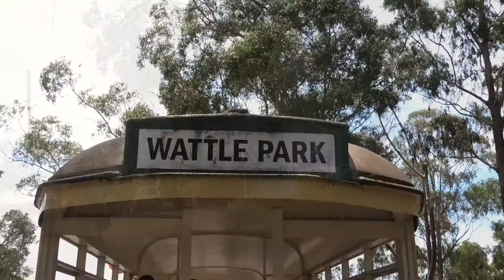WATTLE PARK ~ Victoria 2020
The park was first created when the Hawthorn Tramway Trust (HTT) purchased 137 acres (554,000 m²) of land from Eliza Welch, under the condition it was to be used as a public park. The park was formerly the residence of the late Cr. Orlando Fenwick, who became Lord Mayor of Melbourne. It was known as Fenwick's Paddock when purchased for about £2500 by the late Mrs. Welch (proprietress of Ball and Welch Pty. Ltd.). The park opened on 31 March 1917 when Sir Arthur Stanley planted a Golden Wattle and named the park.

Due to the HTT's financial troubles, further development of the park was put off for some time. After the HTT had been amalgamated into the Melbourne and Metropolitan Tramways Board, it was put off due to work on electrifying Melbourne's cable tramways. Planning and development of the park started in the 1920s and 30s, with a plantation of 12,000 wattle trees planted in between 1926 and 1928 laid out in a wide belt as a hedge around the outskirts of the area. Lawns and flower beds were laid down, winding pathways built, and a small stream trickling through the centre of the park was cleaned and widened and. Fringed with willows and poplars. On the north eastern slopes, a splendid natural forest, consisting chiefly of poplars, gums, woolly butt and eucalyptus longifolia, was carefully preserved. The Wattle Park Chalet containing a cafe, dancing floor and other- amenities. considerable ingenuity was shown in the building of this chalet. Bricks from old tramway chimneys were extensively used, while the roof contained slates from the demolished Yarra Bend Asylum. Rafters and other timbers came from disused car barns, stones from old rookeries along Alexander-avenue, while the pavements of the promenade in front of the chalet and elsewhere were made from. broken slates from old- tramway engine houses and was completed in 1928 and served as a tea house for light refreshments and recreation, as well as a scenic wedding and function venue. Fencing posts around the boundaries of the park were manufactured from -old. tramway, rails, and a children's joy wheel was made from, a tramway 'cable wheel. The chalet was built, on the highest slope in the. park, about, 320 feet above sea level, and from its balconies a splendid panoramic view of Melbourne was obtained. Children's playgrounds were laid out, swings, joy wheels, a wading pool and other attractions installed. Cable car dummies were transformed into shelters and places where meals could be enjoyed. A sports oval was laid out alongside the chalet, along with two tennis courts. Facing Boundary-Road, (now Warrigal Road) was one of the most conspicuous spots in the park, a miniature lake planted with water lilies and stocked with goldfish. This lake used to be the dam of the old homestead. ("The Age" Sat 4 Feb 1933 p6).

A 9-hole golf course opened at Wattle Park in October 1937, with other facilities following later.

Most of the trees at Wattle Park were planted by Head Landscape Gardener and Curator of the park at that time, George William Tickner (later by deed poll George Nelson) who had built his own home at 14 Patterson Avenue, opposite the park. George was responsible for the planning, laying out, design and construction of the Tennis Courts, Golf Course, Pond, Paths, Walking Tracks, Sports Oval and many other structures in the park. Employed by the tramways board in the 1920's, Wattle Park became his life's work until he retired.

With the rise of popularity of motor cars in the 1960s and 70s, the MMTB (which was absorbed by the new Metropolitan Transit Authority in 1983) was focusing its attention elsewhere. Subsequently, local residents began to complain to the state government about the poor state of Wattle Park. In 1991, ownership of Wattle Park was passed from the Public Transport Corporation to the Melbourne and Metropolitan Board of Works, which undertook a program to rehabilitate the park's landscape.